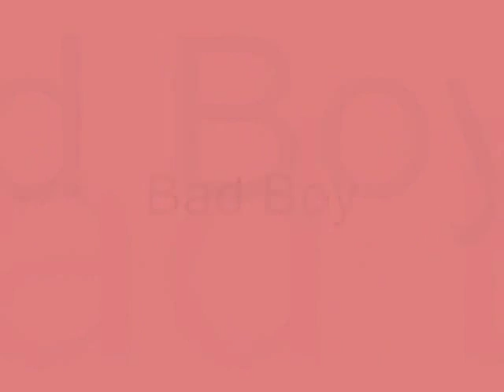Bad Boy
Ez az egész ami a vidiben van ma történt:). Csibészem ma egy vérbeli Rossz fiú volt:Dkis makacs:) A videóban találkozhatunk még Csibész nagy haverjával, Zsófival a kis pej, hókás pónival:). Csibii/BadBoy/avagy az én Husigombócom:)